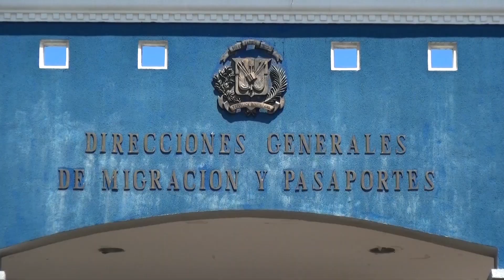DIPUTADOS PREOCUPADOS POR FILTRACIÓN DE DATOS DE MIGRACIÓN EN MERCADO NEGRO